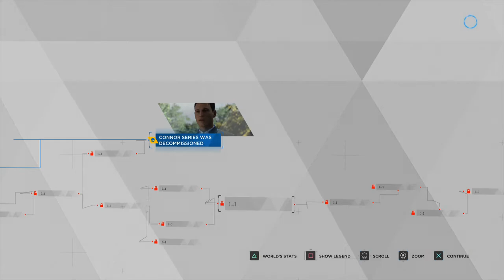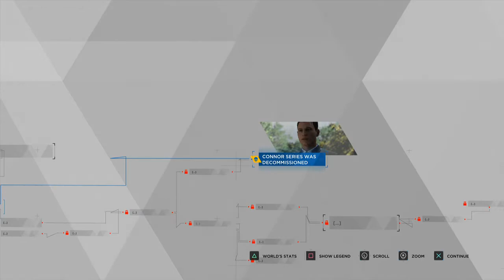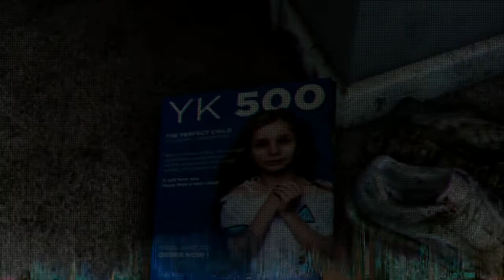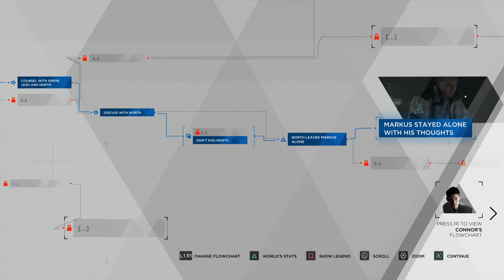Let's Play Detroit: Become Human Ep23 - :(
Oh mate :(